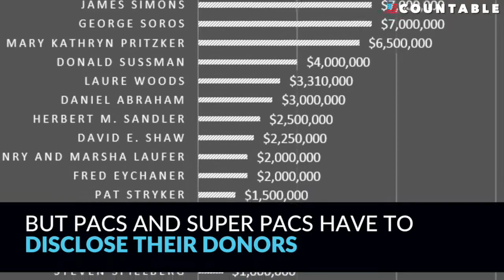What is Dark Money - Do We Need Campaign Finance Reform? 🤔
Unlike PACs and Super PACs, politically-active nonprofits don't have to disclose their donors' names. So who is funding the ads that interrupt your TV shows?

Written by: Josh Herman
Edited by: Loren Risker
Produced and Voice-Over by: Andrea Guidry
Executive Producer: Sarah Mimms

Your Government. Made Simple.